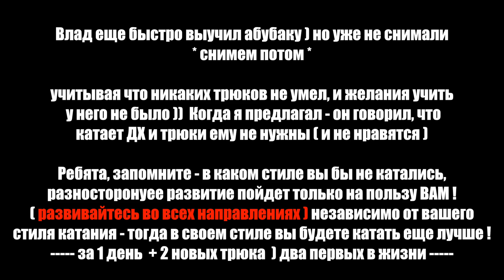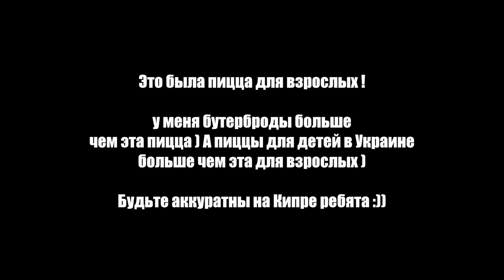КАТАЮСЬ на ВЕЛИКЕ по ВИЛЛЕ